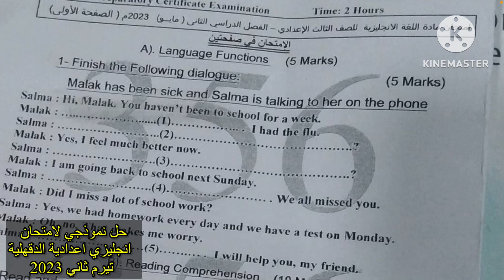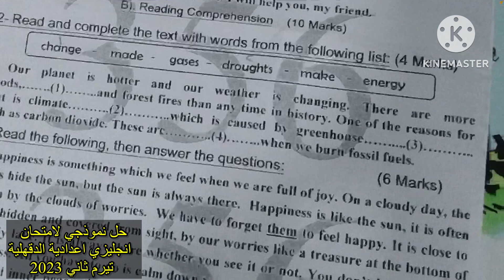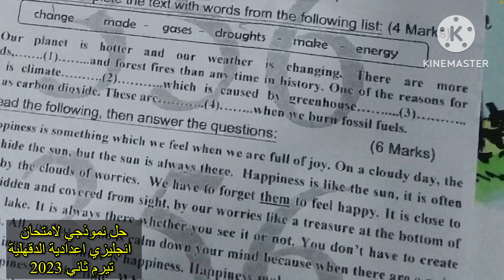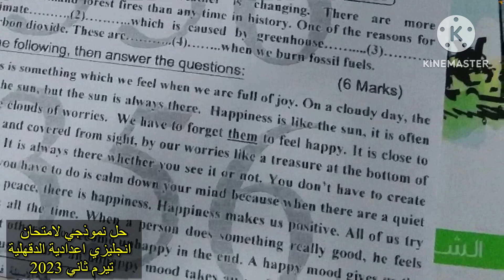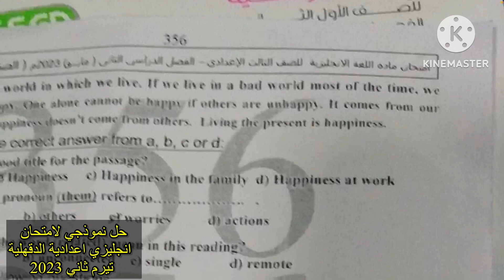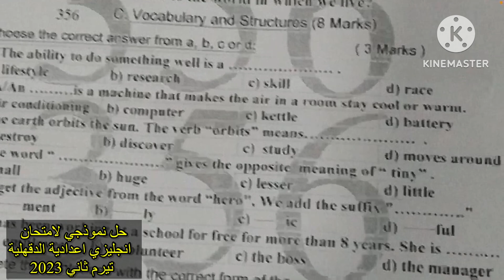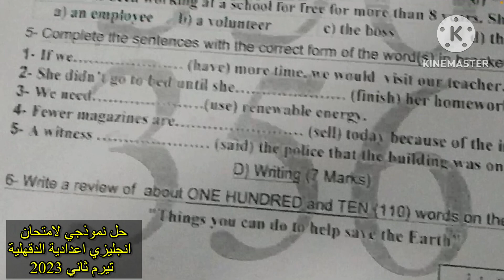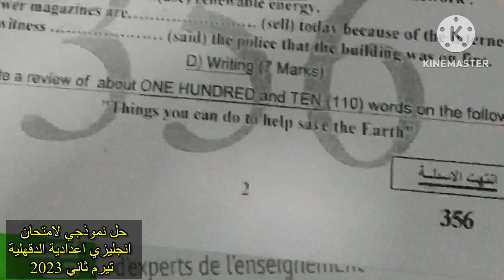🤔حل نموذجي و تحليلي لامتحان انجليزي اعدادية الدقهلية تيرم ثاني 2023👌بسيط بدون تعقيدات بصراحة ✅💪👏